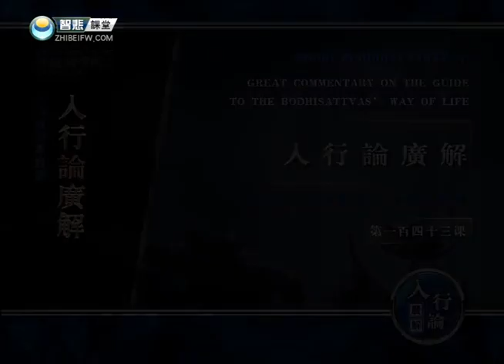索達吉堪布《入菩薩行論》（第八品 靜慮）143